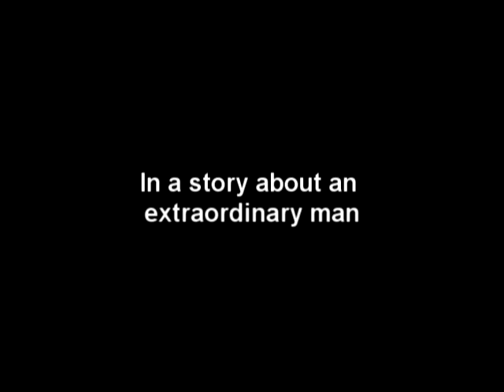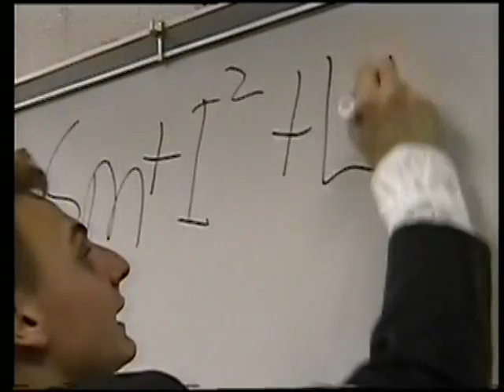Timothy Leary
School Presentation Video